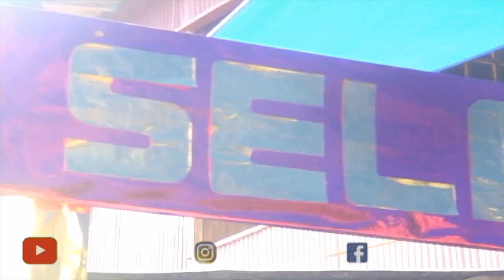acara pernikahan dengan 4 pengantin melaksanakan ijab kabul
kawin kembar atau acara pernikahan dengan 4 pengantin sekaligus yang digelar di desa mombi kecamatan alu kabupaten Polewali mandar Sulawesi barat begitu meriah

tetap support channel ini dengan cara
komen
dan share